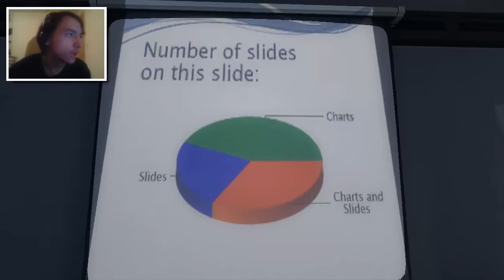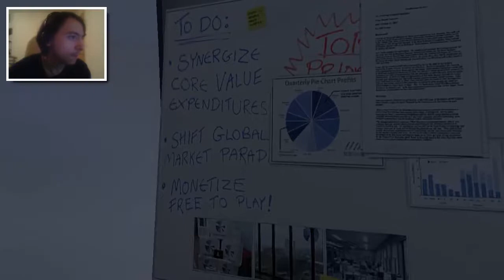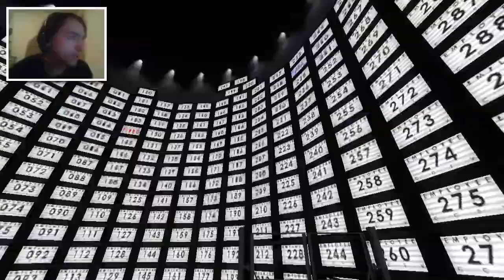The Stanley Parable HD Part #1 - THE WRONG OPTION!!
Hi guys and gals! I am AGamerCalledOcean! I have a main channel called AGuyNamedOcean, so some of you may know my by that name. As you can see I spelled my channel wrong with "called". EPIC FAIL! In my spare time I play a lot of video games when I am not making videos, but I wanted to change that. I love making videos, no matter what the video is. So I thought I would still play games in my spare time, but work hard at the same time getting these videos out there for you! Leave me any suggestions for games to play on the discussion tab on my channel, comment on a video with a suggestion, or you can follow me on Twitter and ask there. Or just get to know me! I play a lot of different genre games, from first person shooters like Call Of Duty to epic fantasy RPG titles such as Skyrim. I am open to near enough ANY game :)